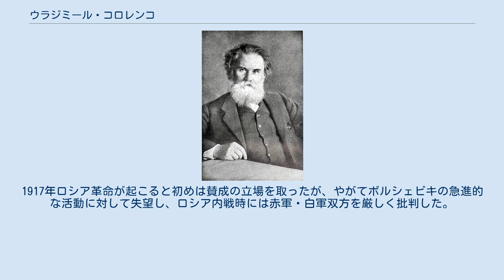ウラジミール・コロレンコ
ウラジーミル・コロレンコ ウラジーミル・ガラクティオノヴィチ・コロレンコ（ロシア語: Владимир Галактионович Короленко, 1853年7月27日（ユリウス暦7月15日） - 1921年12月25日）は、ロシアの短編小説家・ジャーナリスト。
 裁判所で働くウクライナ人官吏の息子としてジトーミルに生まれる。
ジトーミル中学に入学後、父がロヴノに転勤するとロヴノの実業学校に転籍。
1871年にペテルブルクに上京し、工業専門学校へ入学。
1874年モスクワへ移り、ペトローフスカヤ農科大学に学ぶが、1876年ナロードニキ運動に関わったとして放校となる。
のちに1877年ペテルブルクの鉱業専門学校に入学するが、さらにキエフに追放される。
1879年に最初の小説が出版されるが、同年革命運動を行ったとして投獄され、さらにシベリアに追放された。
モスクワに戻った後、1885年に瀕死の農夫が見た不思議な夢を描いた短編『マカールの夢』を発表し、作家としての名声を獲得。
その後も『盲音楽師』『川がはしゃぐ』など、人道主義的な立場から、ロシアの民衆や自然を描いた数多くの短編を発表して高く評価された。
ロシア科学アカデミーの会員にも選出されたが、1902年にマクシム・ゴーリキーの同会への入会取り消しに抗議してアントン・チェーホフとともに辞任した。
 作家活動の傍ら、1895年に雑誌『ロシヤの富』の編集長となり、ツァーリズムを批判するとともに、文芸評論にも健筆を振るった。
1917年ロシア革命が起こると初めは賛成の立場を取ったが、やがてボルシェビキの急進的な活動に対して失望し、ロシア内戦時には赤軍・白軍双方を厳しく批判した。
 日本では森鴎外が「樺太脱獄記」をドイツ語訳から訳し、『諸国物語』に収められている。